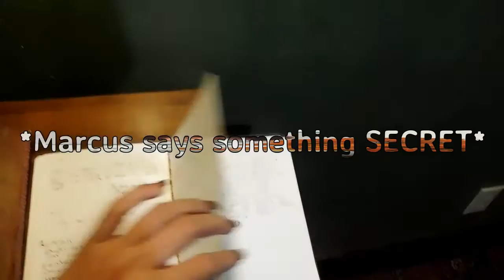WEEKLY VLOG #9 │FOOD, SCHOOL, AND BISBEE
10/17-23/2016
IT'S HALLOWEEN, almost.

mad chill...